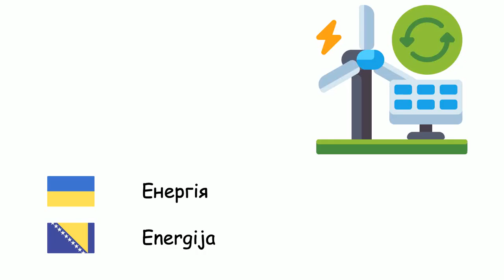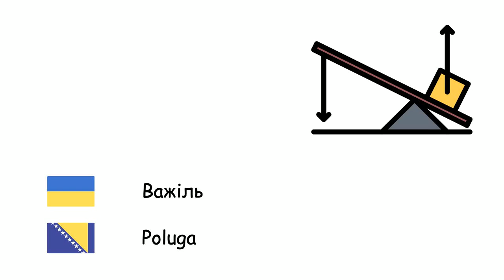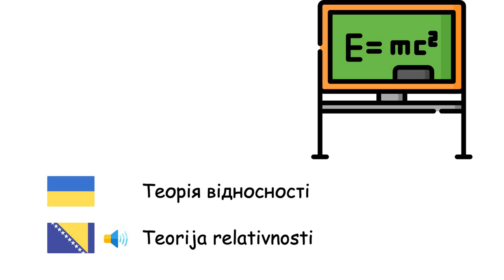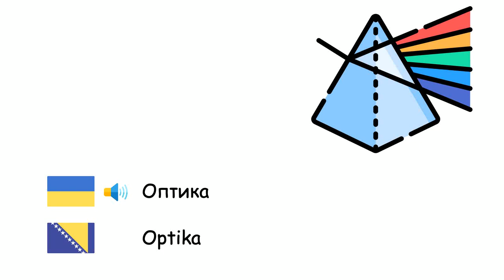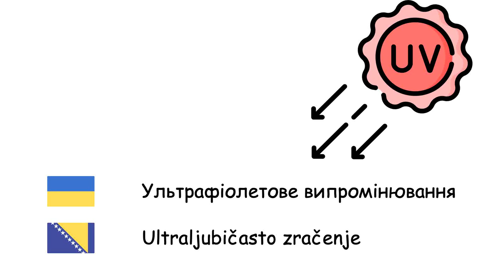Фізика (Боснійська мова) (uk-bs)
Fone TV
uk-bs-32
Fizika (Bosanski jezik)
Енергія - Energija
Маса - Masa
Вага - Težina
Об'єм - Zapremina
Густина - Gustoća
Електрика - Elektricitet
Імпульс - Količina kretanja
Швидкість - Brzina
Прискорення - Ubrzanje
Рух - Kretanje
Сила - Sila
Тертя - Trenje
Блок - Čekrk
Важіль - Poluga
Тиск - Pritisak
Транзистор - Tranzistor
Потужність - Snaga
Електрична напруга - Električni napon
Магніт - Magnet
Машина - Mašina
Двигун - Motor
Гравітація - Gravitacija
Теорія відносності - Teorija relativnosti
Електричний струм - Električna struja
Діод - Dioda
Кількість теплоти - Toplota
Частота - Frekvencija
Електричний заряд - Električni naboj
Кварк - Kvark
Антиматерія - Antimaterija
Швидкість світла - Brzina svjetlosti
Оптика - Optika
Ультрафіолетове випромінювання - Ultraljubičasto zračenje
Інфрачервоне випромінювання - Infracrveno zračenje